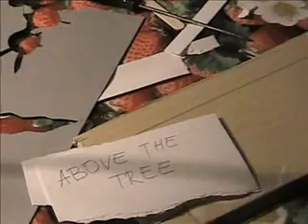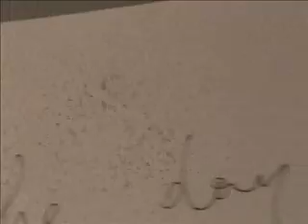ABOVE THE TREE _ bunny in love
FROM THE ALBUM  MINIMAL LOVE  2009